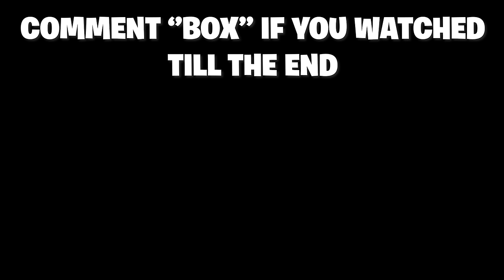[4k 240 fps] Keyboard ASMR 😴 Fortnite Box fights 📦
GPU: NVIDIA GeForce RTX 3060 12GB
CPU: Ryzen 7 3800x
Memory: 16 GB RAM

GPU: NVIDIA GeForce GTX 1060 3gb
Current resolution: 1920 x 1080 , 144hz

SETUP:
LOGITECH GPRO X SUPERLIGHT
RAZER HUNTSMAN MINI
KRAKEN DRIP EDITION XXL
HYPERX CLOUD II
HYPERX SOLOCAST